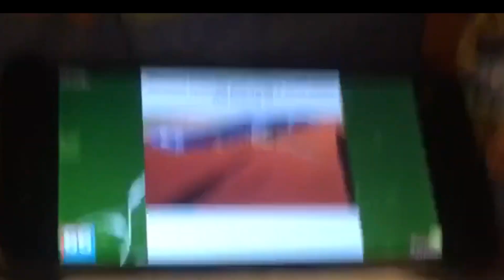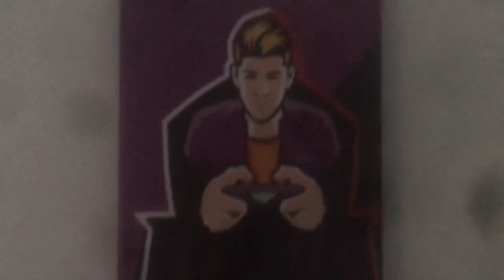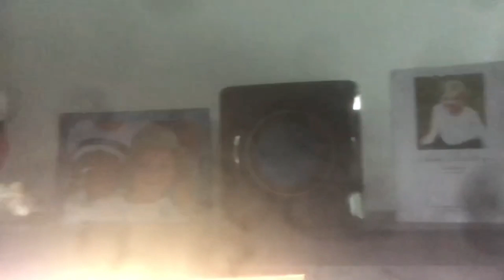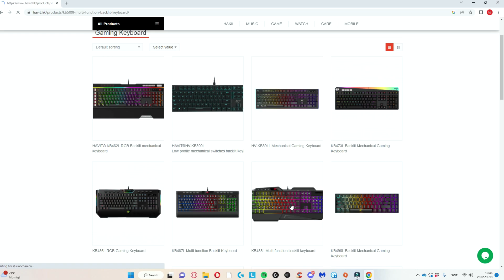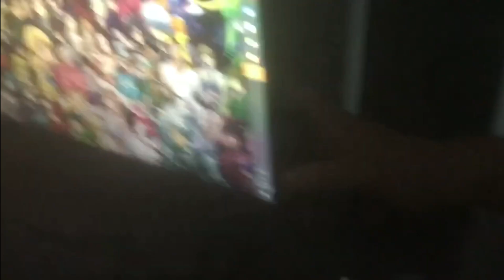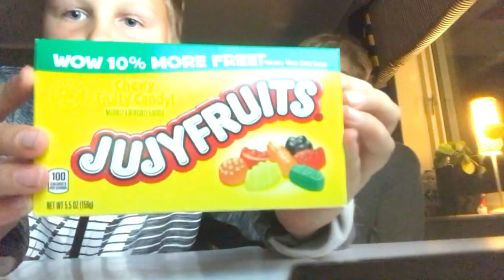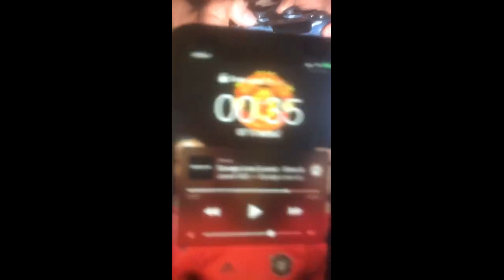olof och noel moments